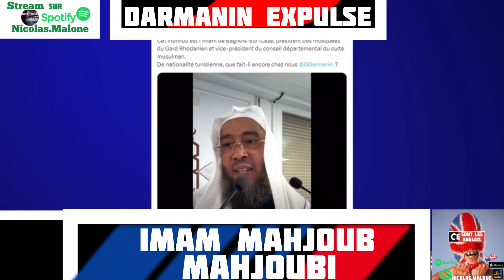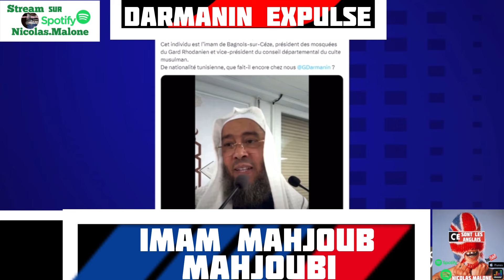Darmanin expulse Imam Mahjoub Mahjoubi✈️🌙